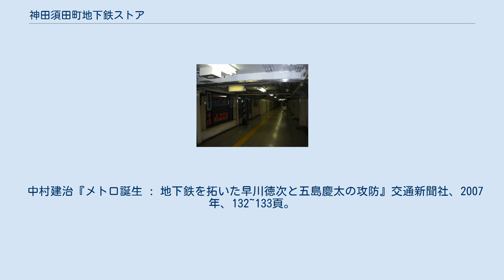神田須田町地下鉄ストア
地下街の様子 神田須田町地下鉄ストア（かんだすだちょうちかてつストア）は、東京都千代田区にかつて存在した地下街。
1931年（昭和6年）開業、2011年（平成23年）1月末に営業終了。
東京メトロ銀座線の神田駅に直結していた。
面積は144m2であった。
 元々は現在の銀座線を開業させた東京地下鉄道が、地下鉄以外の収入源確保を目的とする経営多角化の一環として1930年（昭和5年）4月1日に上野駅で開業させた「地下鉄ストア」の一店舗であった。
別名「地下鉄広場」。
今日で云う100円ショップの先駆けとして十銭均一で買い物出来た事から「十銭ストアー」とも呼ばれた。
1960年代には、食堂、理髪店、靴店、画材店なども営業していた。
 その後東京地下鉄道と東京高速鉄道の統合・帝都高速度交通営団への改組などに伴い「地下鉄ストア」自体は営業を終了したが、出店していたテナントについては引き続き営業が認められたため、一部の店舗が21世紀に入っても営業を継続していた。
 2011年1月に残ったテナントが営業を終えて全て立ち退き、昭和から続いた歴史に幕を下ろした。
今後跡地は駅事務室に改装される予定であるという。
 中村建治『メトロ誕生 : 地下鉄を拓いた早川徳次と五島慶太の攻防』交通新聞社、2007年、132~133頁。
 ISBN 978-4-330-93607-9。